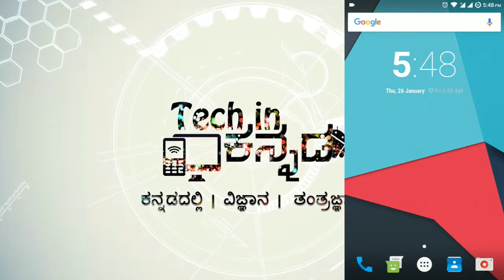ಸಹಾಯಕ ಸಂಕ್ಷಿಪ್ತ ವಿವರಣೆ Google Now voice assistant in ಕನ್ನಡ